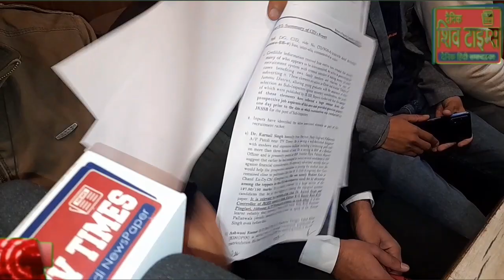JK Youths ने उठाए सवाल CBI की जांच पर और साथ ही साथ Scammers को बचाने के लगाए आरोप....